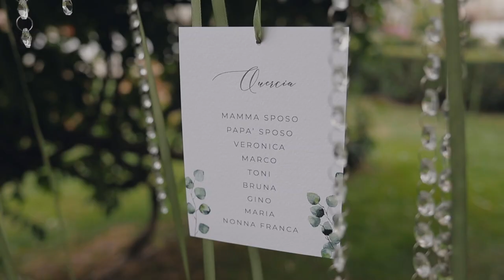Wedding Trailer Marcella & Francesco 23/07/2021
Dopo una suggestiva cerimonia a Rivalta, Marcella e Francesco hanno concluso la loro giornata di festa con un divertente ricevimento presso la Tenuta Berroni - Racconigi (CN)